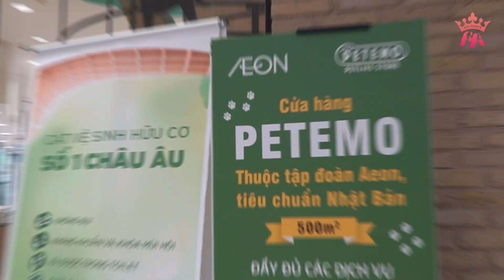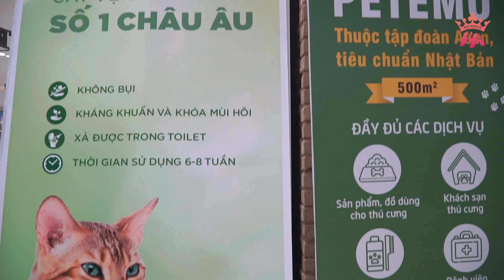BIỆT ĐỘI CAT'S BEST "QUẪY" HẾT MÌNH TẠI PETEMO AEON MALL TÂN PHÚ | Pet Prince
Cùng điểm lại những khoảnh khắc đáng nhớ của ngày đầu tiên trong sự kiện khai trương Petemo tại Aeon Tân Phú.

Từ ngày 25/4/2019 đến hết ngày 27/4/2019, các hoạt động cực kỳ hấp dẫn dành riêng cho các khách hàng nuôi thú cưng bao gồm:

    * Chụp hình check- in cùng Biệt đội Cat’s Best siêu dễ thương
    * Nhận quà tặng miễn phí cực chất!
    * Quay số may mắn cùng cơ hội trúng thưởng từ Cat’s Best!
    * Được tư vấn cách sử dụng cát vệ sinh cho mèo hiệu quả và tiết kiệm
    * Nhận voucher giảm giá sốc khi mua tất cả các sản phẩm từ Pet Prince: thức ăn hữu cơ Natural Core, thức ăn hạt mềm Zenith, snack cho thú cưng Bowwow, mỹ phẩm vệ sinh cho chó Budle’Budle, mỹ phẩm vệ sinh cho mèo Lee&Webster, cát vệ sinh hữu cơ Cat’s Best
    * Và rất nhiều ưu đãi khác

Hãy đến với Petemo tại Aeon Tân Phú để thỏa sức mua sắm các sản phẩm cao cấp cho thú cưng từ Pet Prince!

Quản lý dự án: Rachel Trần
Quay Dựng Phim: Gia Cơ Trần (Tỉnh Thức)